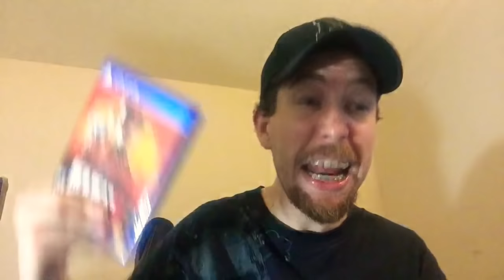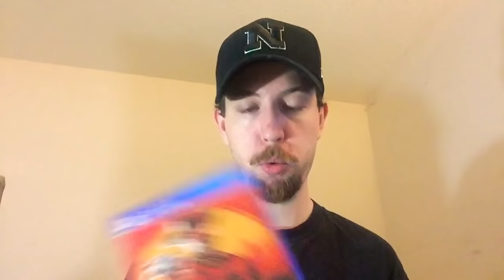Red Dead Redemption 2 SUCKS part 3 (criminal activity and item management)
The agony continues